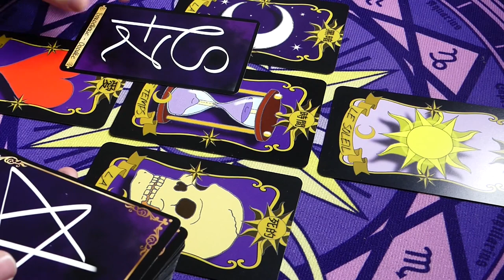🔮ÉNERGIES DU 30/09 AU 02/10/2022🔮